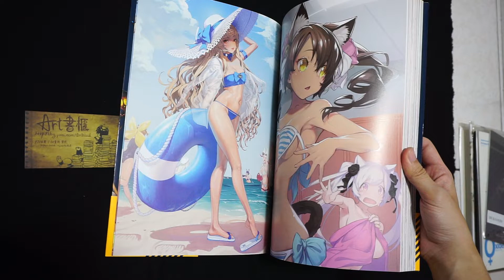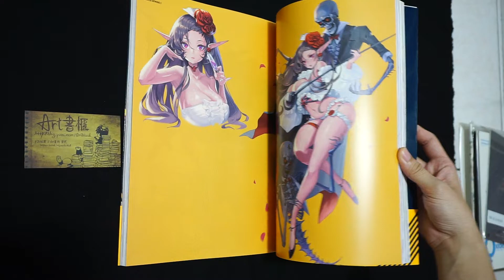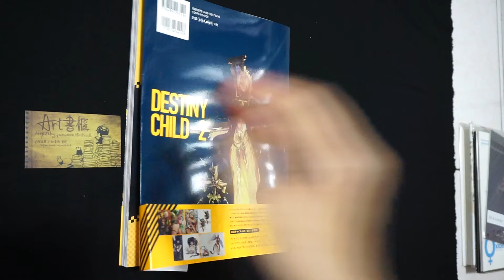金亨泰 命運之子角色美術畫集 2： DESTINYCHILD CHARACTER ARTWORKS 2 데스티니 차일드 (金亨泰、김형태、Hyung-tae Kim)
出版社 ‏ : ‎ 一二三書房; 初版 (2021/5/31)
大型本 ‏ : ‎ 200ページ
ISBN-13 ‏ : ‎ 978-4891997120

◆如果喜歡作品，請支持購買正版畫冊 / If you enjoyed this work, please purchase genuine edition. / この作品が好きなら，イラスト本を購入していただきたいと思っております。

▼黑書評
本書是韓國繪師金亨泰創立的遊戲公司 SHIFTUP
所研發的手機遊戲 命運之子的美術畫集2
收錄了60位角色插畫
還有魔法溫泉等各種背景設定的插畫
內容圖片滿載，本書幾乎沒有文字介紹
所以無法確認繪師總共有幾位
已知的繪師分別是金亨泰、KKUEM、血羅

ART書櫃 Book Review- 不專業且不負責任的畫冊開箱黑書評 -
◆從部落格連結至博客來購買商品，本站會獲得一點回饋金
可以幫助我介紹更多畫冊，感謝。